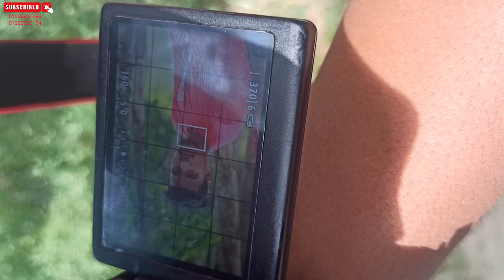ফটোগ্রাফি ভিডিও 🥰। Photography Vlog 10.[ S R Md Shamim Reza ] Shamim Reza.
ফটোগ্রাফি ভিডিও । Photography Vlog 10.[ S R Md Shamim Reza ]

আজকের ভিডিওটি মূলত ফটো শুট নিয়ে । আজকে আমি ফটোশুটে যাচ্ছি আজকে পুরো ভিডিও ফটোশুটের হচ্ছে । আমি অনেকদিন যাবত ভিডিও আপলোড করতে পারিনি আমার পার্সোনাল প্রবলেম এর কারনে । এখন থেকে রেগুলার ভিডিও দেবার চেষ্টা করবো । আশাকরি আজকের ভিডিওটি আপনাদের ভালো লাগবে । আমি ইউটিউবে নতুন ভুলত্রুটি হলে সবাই ক্ষমা সুন্দর দৃষ্টিতে দেখবেন।